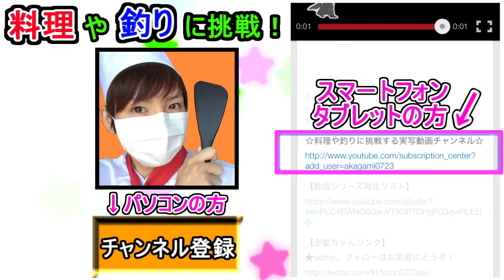【Destiny】赤髪のともの実況プレイ Part16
ちゃみんの騒がしい感じが楽しいですねｗ